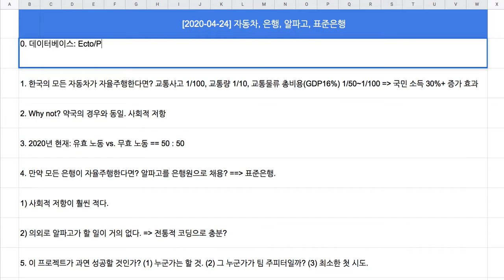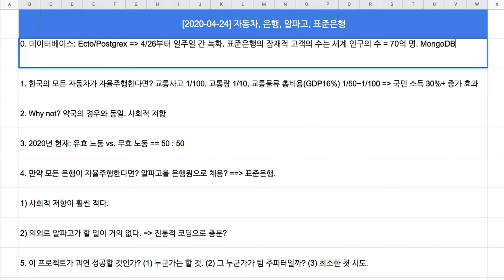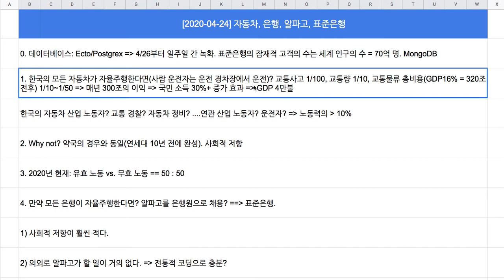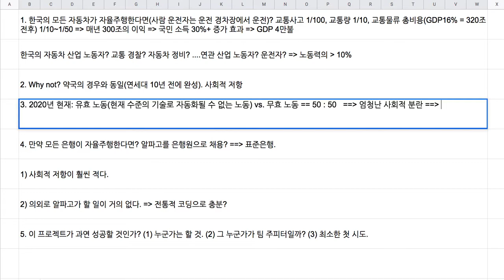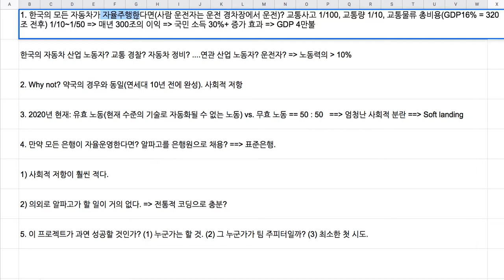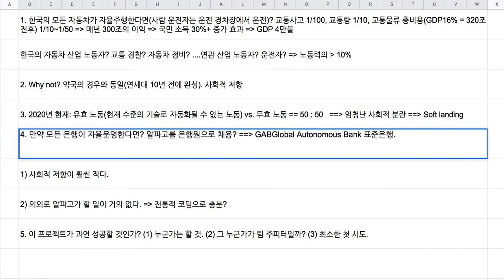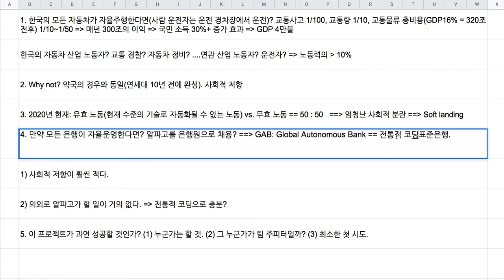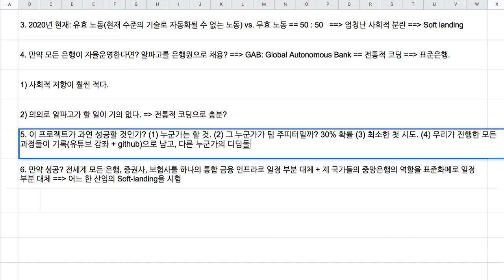[쉬는 시간] 자동차, 은행, 알파고, 표준은행